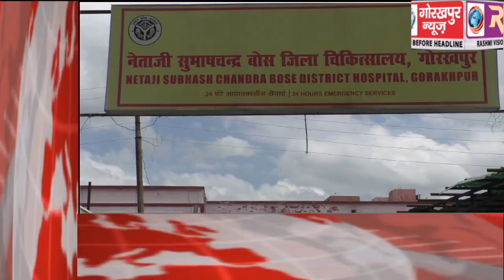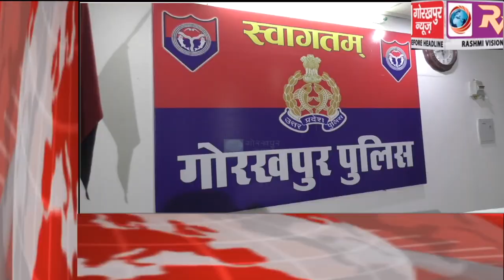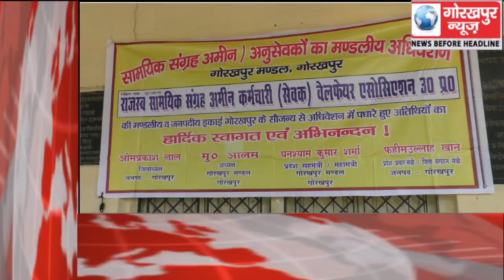GORAKHPUR NEWS Headline -29-07-2019